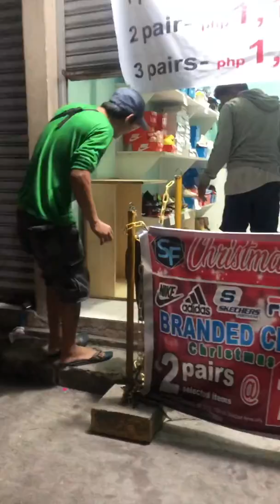Balot vendor sinurpresa ni instrumento ng Diyos 😍❤️💯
Happiness doesn't result from what we get, but from what we give 🥰🙏💯 SabrinacioFootwear InstrumentofGod❤️